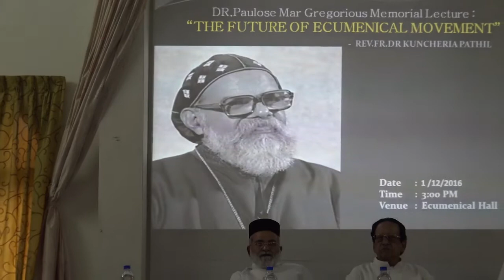Paulos Gregorios Memorial Lecture at Orthodox Seminary